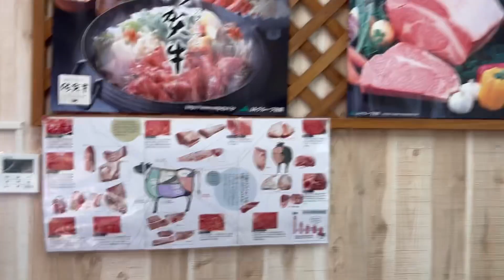佐賀黒毛和牛【中山牧場】琴海赤水キャンプ場イワタニJCバーナーで焼く！ウマすぎ！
✡️主におつまみ酒、旅行、食リポのチャンネルですwお酒好きな方も大歓迎